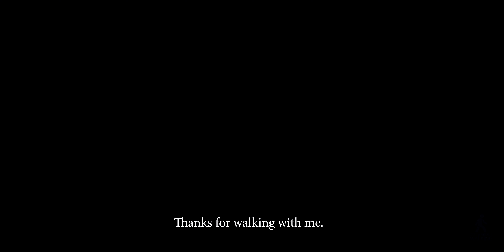A Dawn of Day Walk in the Picture Perfect Cotswold Village of Hampnett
So, today we are out and about walking in the Cotswold village and parish of Hampnett. The village is located in the County of Gloucestershire, England. The Cotswold market town of Northleach is just 1 mile (1.6 km) away from Hampnett.

The church in the village is dedicated to Saint George. It is of Norman origins and built in the 12th century. The church was previously dedicated to Saint Matthew up until around 1740. The church is Grade I listed.

This might be the first gated village that we have seen whilst out on our walks. Springs are seen the village which are known to form the River Leach.

The village was mentioned in the Domesday Book of 1086 under the name Hantone.

This walk was filmed the day after the rainy Compton Abdale walk and as what I believe to be a result of this, the camera lens starting fogging up on in the inside. It did not happen straight away on this walk but gradually as the walk progressed (probably as exiting the church it started to show). It was far worse in the original video than depicted here. To try and mitigate this somewhat I used a polarised effect in post production to reduce the effect of the fogging - it took over 70 hrs to export this video because of the 3rd party plugin used to reduce the fogging but on the flip side it really brought out the contrast in the sky. Hopefully it won't spoil your viewing pleasure especially as...well...dare I say it but this might just be on the of the most stunning walks so far in the heart of the Cotswolds on this channel.